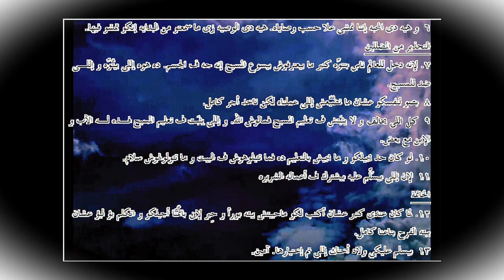يوحنا الثانية، الترجمة العامية المصرية ... 2nd John, Colloquial Egyptian Arabic translation